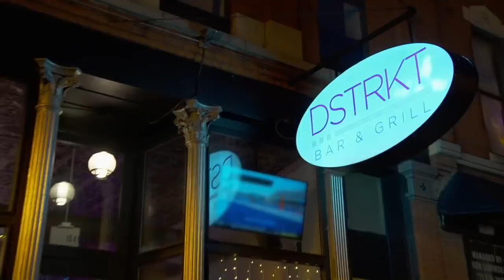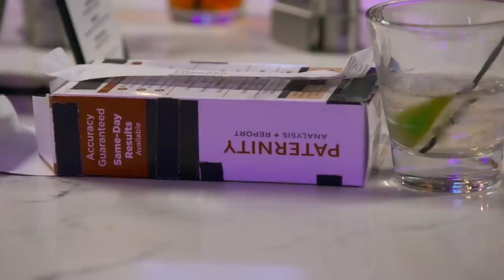Phor & Don Demand a Paternity Test | Black Ink Crew: Chicago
After seeing his friend get so close to his alleged daughter, Don steps in and demands that Iyanah take a paternity test to finally settle this.

In the streets of Chicago, success is the only way out. Black Ink Crew Chicago follows a passionate and ambitious group of friends through the unforgiving streets of Chicago as they band together to create new identities for themselves, their families, and their business.